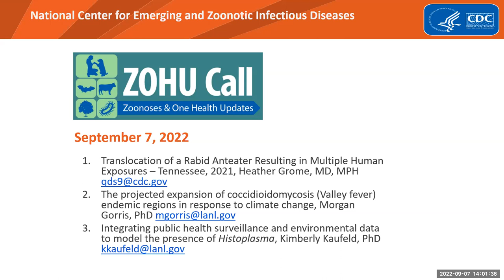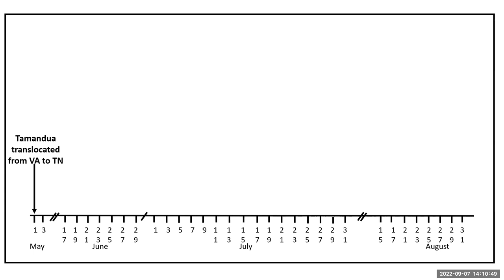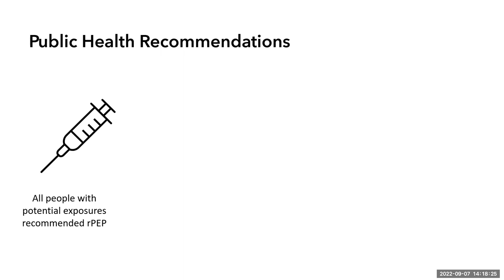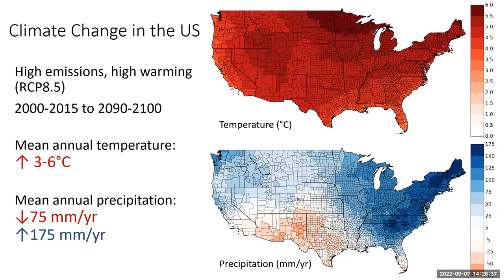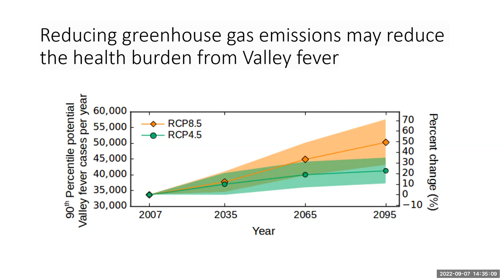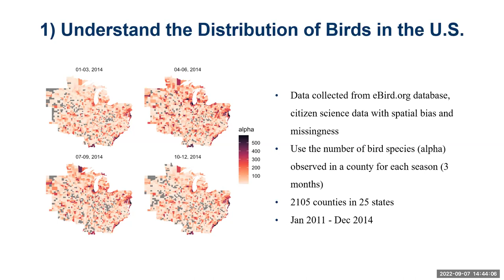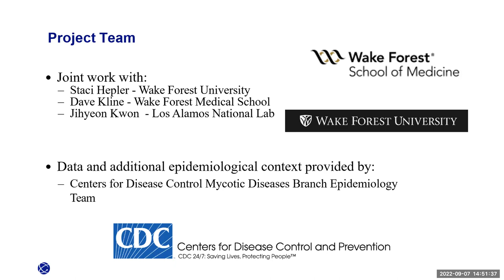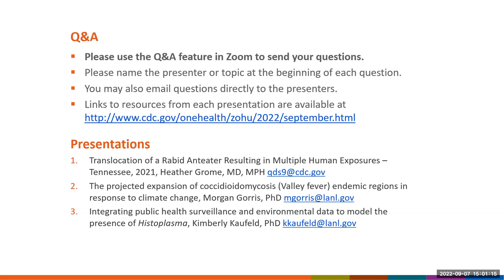CDC ZOHU Call September 7, 2022